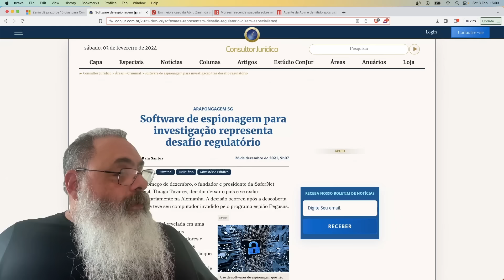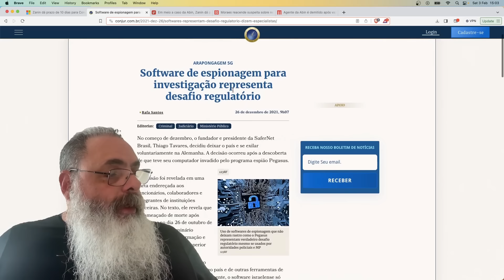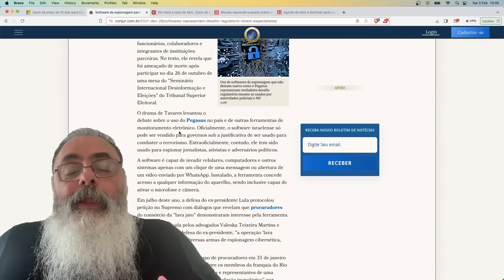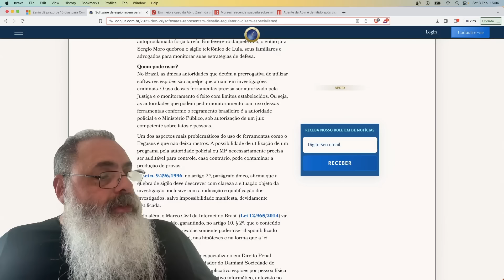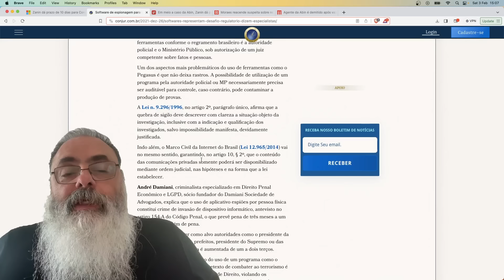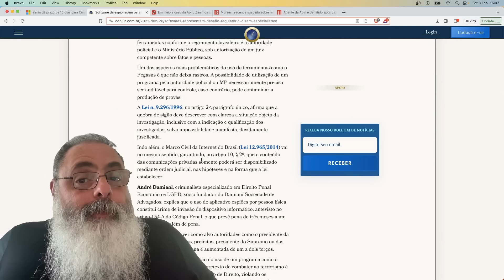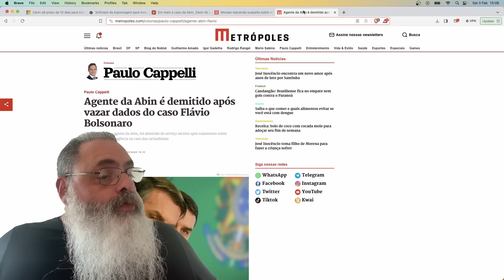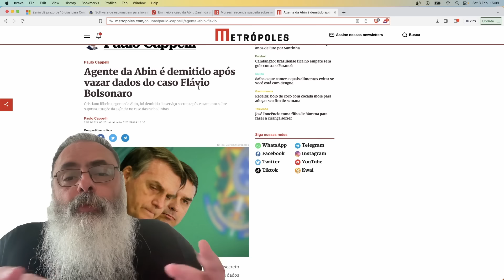ZANIN quer LEI regulando PROGRAMAS ESPIÕES, mas, SE NÃO tem LEI, por que INVESTIGAM a ABIN por ISSO?